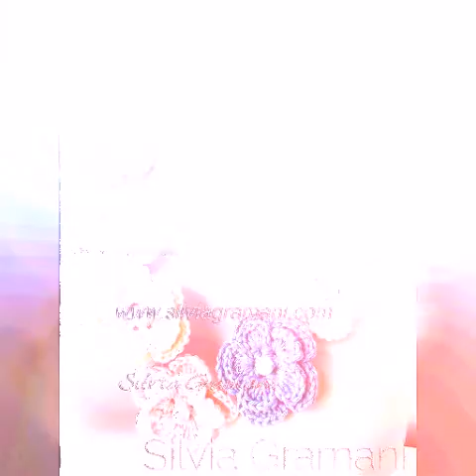Beautiful New Crochet pearl necklace layers Sets designes